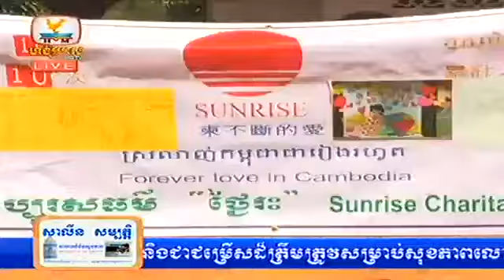Khmer News, Hang Meas HDTV, 13 August 2014 Part 02 iMlWo6oYFbA